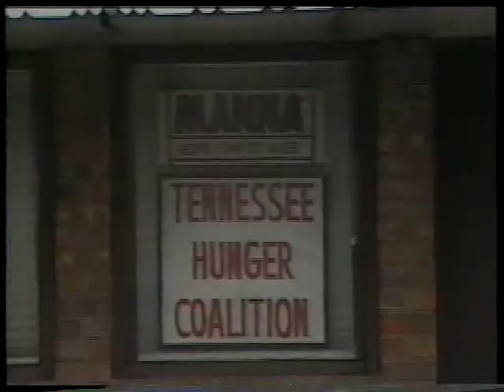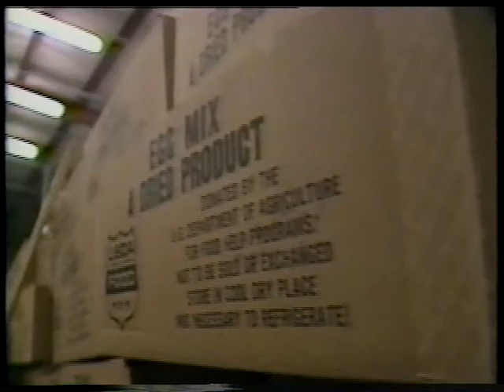Food Poverty in Tennessee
News Story about MANNA and taxes on food in Tennessee.